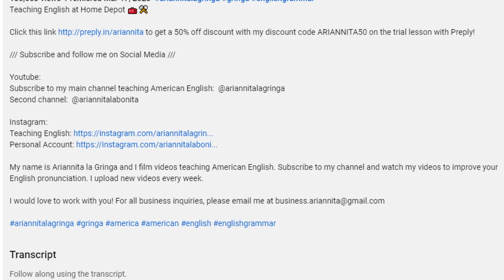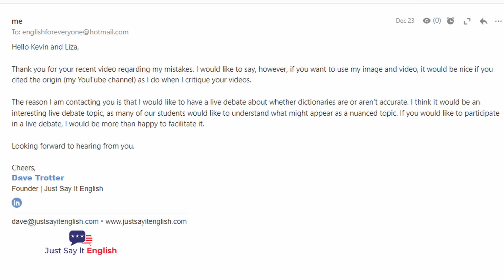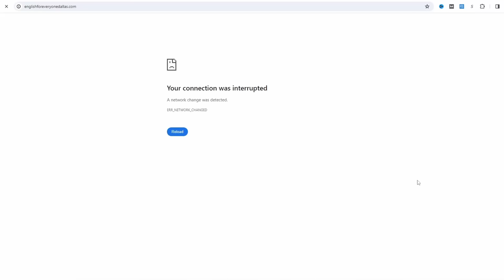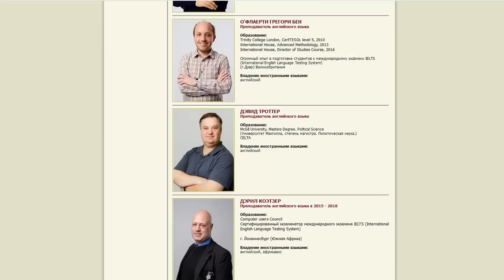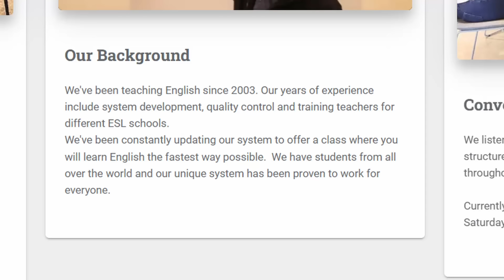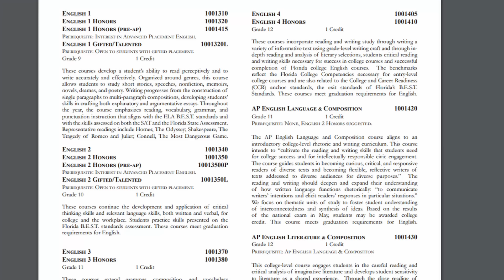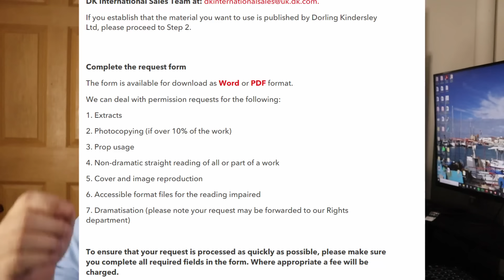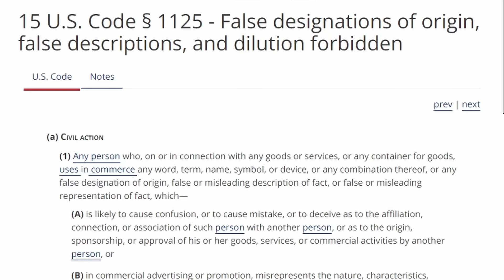Did Kevin and Liza STEAL someone's idea as their own?